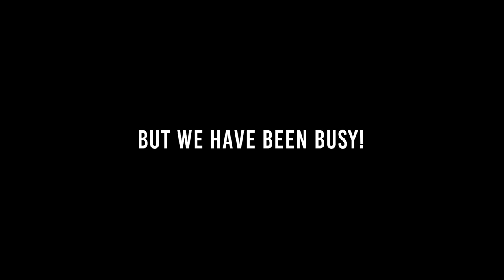SJF Teaser VIdeo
Look at how amazing our school is!
As we are unable to have prospective pupils and their parents/guardians in school at the moment, we have produced a Virtual Open Evening Video to show you just how superb St John Fisher is!
Here is the taster….